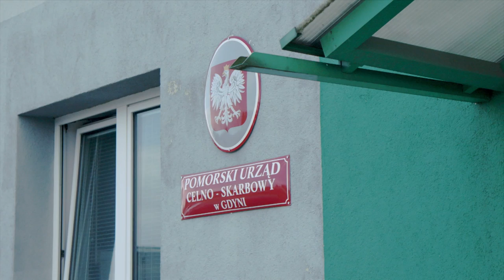Kolejny nalot na Tczewski lokal z automatami! | Nic do ukrycia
Przemyt towarów, niebezpieczne sytuacje to codzienność funkcjonariuszy Służby Celno-Skarbowej. W sezonie szykują się przekręty, wielomilionowe windykacje oraz niebezpieczne naloty!
W programie każdy odcinek to gwarancja prawdziwych emocji! To właśnie oni rozpracowują grupy przemytników i wykrywają kontrabandy. Funkcjonariusze w swojej pracy wykorzystują nowoczesne technologie, takie jak ogromne skanery RTG, a także korzystają z nieocenionej pomocy psów służbowych. W programie „Nic do ukrycia” widzowie zobaczą z bliska, jak na co dzień wygląda praca Funkcjonariuszy Służby Celno-Skarbowej.

S01E04